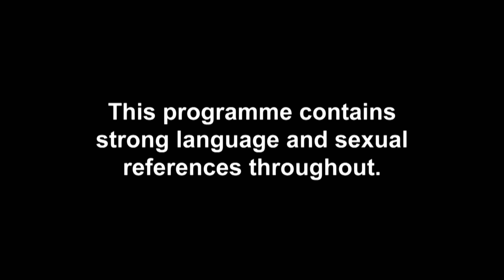EP#4 CATCH UP: Calum’s Threesome Idea Makes Marissa Mad | Celeb Ex On The Beach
EXCLUSIVE: So much agg on the beach… (we love it)

Don’t miss brand new Celebrity Ex On The Beach on Tuesday 18th Feb @ 10pm – only on MTV UK!